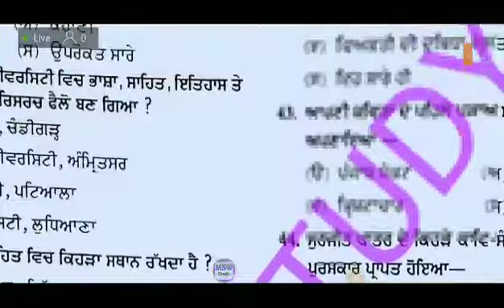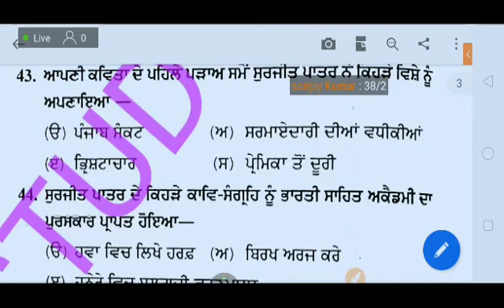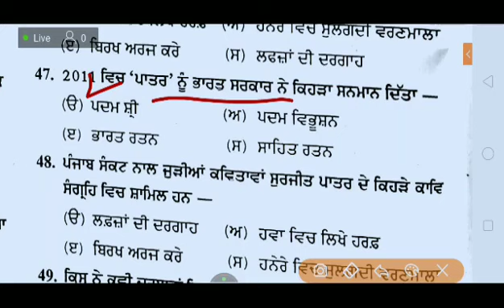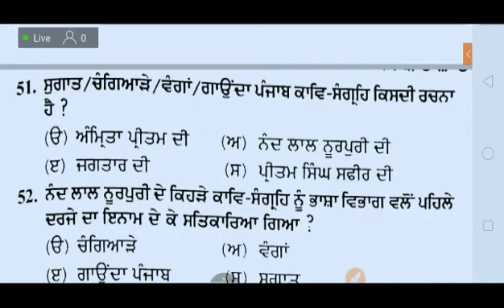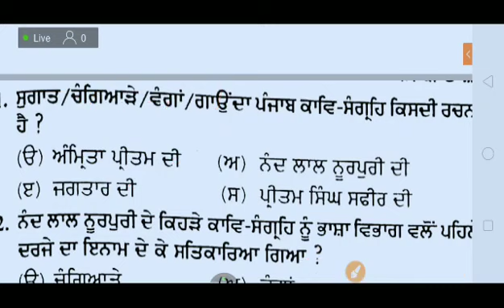Punjabi master cadre 2020(5)